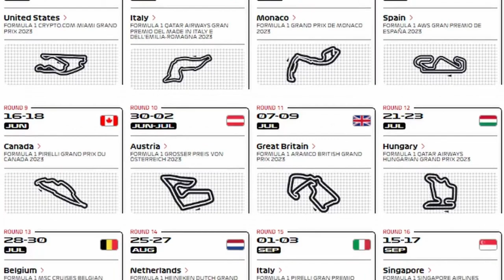FORMULA 1 in MINECRAFT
I raced in a Competitive Minecraft Boat Race that recreates Formula 1 In Minecraft. The people here are the best Ice Boat Racers in the world, and I try and compete against these speed demons. This race is in Austria at the Red Bull Ring, and because F1 has a sprint race, we do the same. Come on board my POV of me trying to avoid crashing

Public Server IP: Frosthex.com